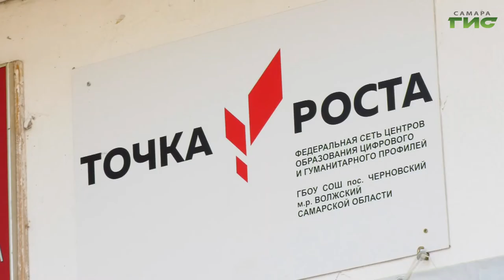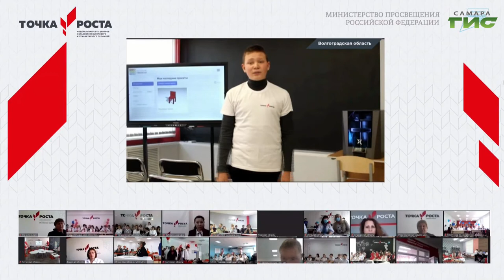На территории Самарской области открылись 87 центров под названием "Точка роста"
От 3D-моделирования до оказания первой медицинской помощи. На территории Самарской области открылись 87 центров под названием "Точка роста". Чтобы привлечь как можно больше участников, педагоги и ученики из 8 регионов страны организовали телемост. Подробнее Елена Малютина.